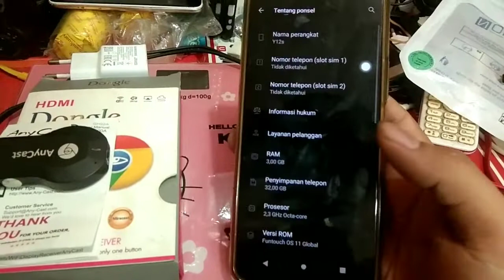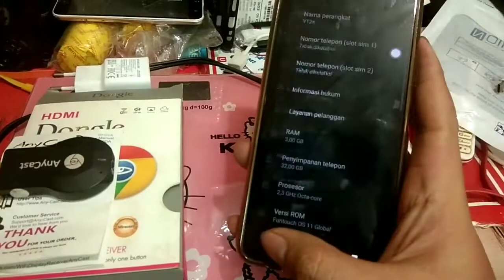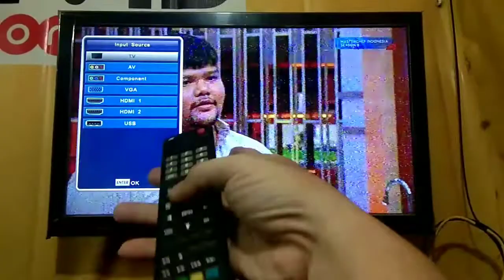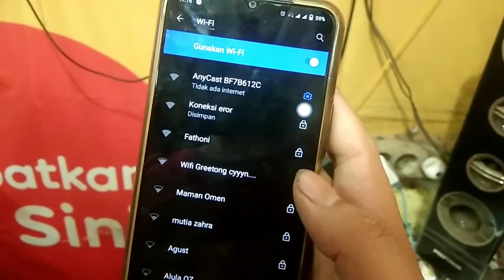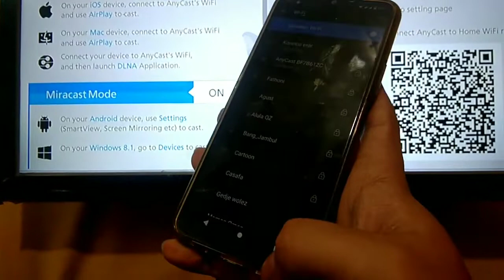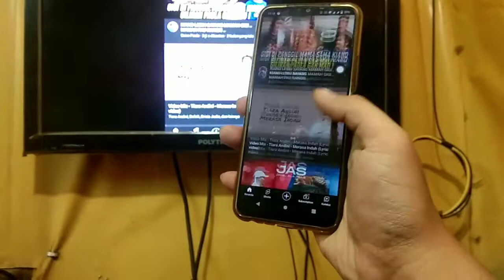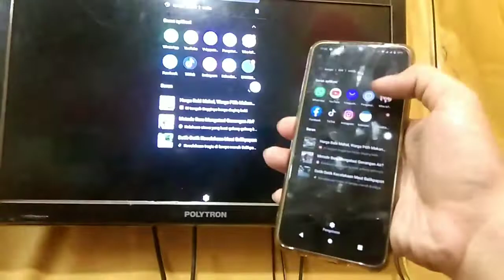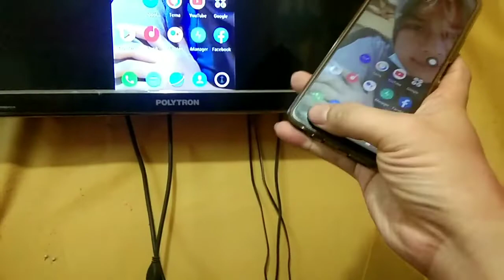Cara menghubungkan hp vivo y12s ke tv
Cara menghubungkan hp vivo y12s ke tv sangat mudah dengan mengunakan anycast dongle hdmi,
Cara menghubungkan hp vivo y12s ke tv bisa tanpa mengunakan aplikasi lagi dan pastinya sangat menyenangkan bisa youtub an di tv lcd atau tv led biasa menjadi seperti smart tv,
Cara menghubungkan hp vivo y12s ke tv bisa membuat layar hp yang kecil menjadi lebar karena tampil di tv